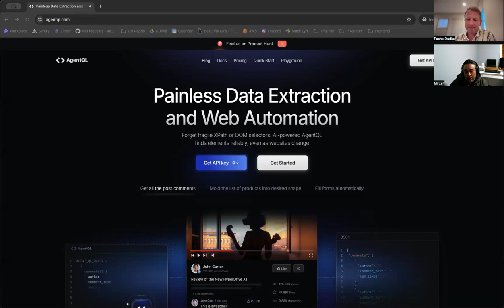AgentQL Unveils on Product Hunt - Painless Data Extraction and Web Automation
This video introduce the launch of AgentQL on Product Hunt. AI-powered AgentQL finds elements reliably, even as websites change. Just specify what data you are scraping from the web with natural language-like queries, and AgentQL will handle the rest.